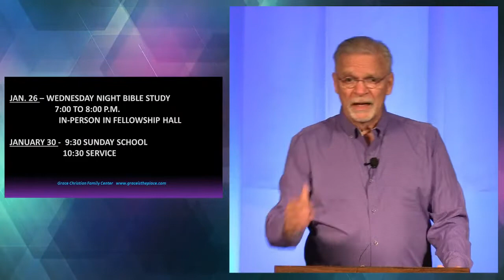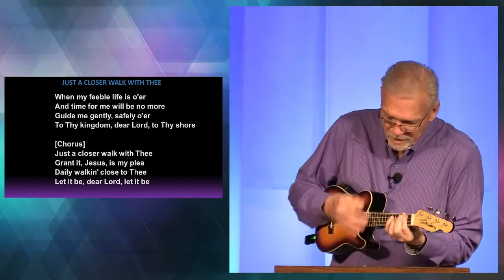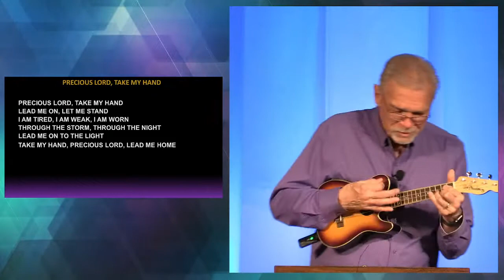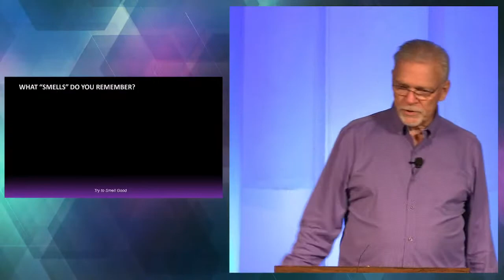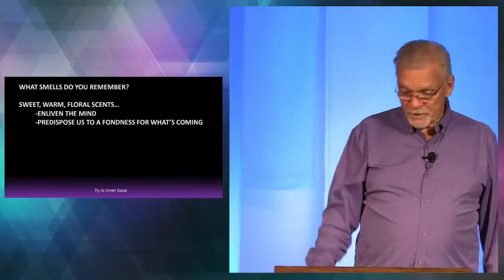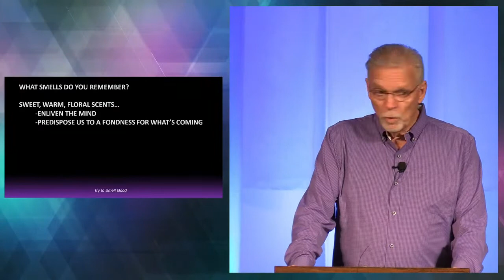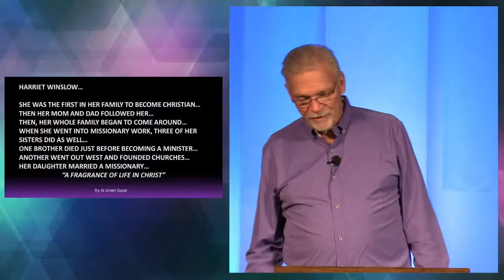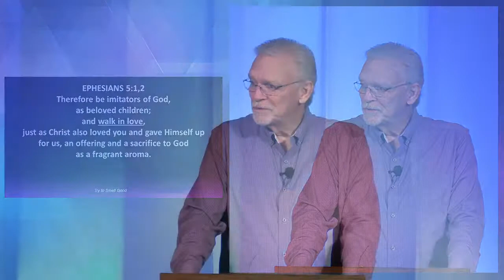Try To Smell Good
Sunday Service with Danny Carpenter